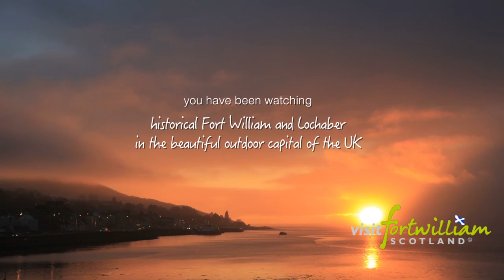Cruise ships can visit Fort William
This short video shows cruise ship Ocean Countess when she visited Fort William in Scotland. It also illustrates a variety of locations and activities for cruise ship passengers to consider during their visit to Fort William, our Highland town in Scotland.